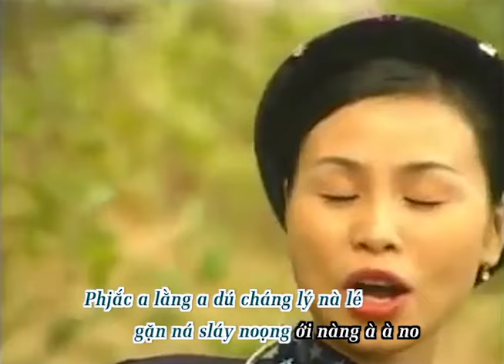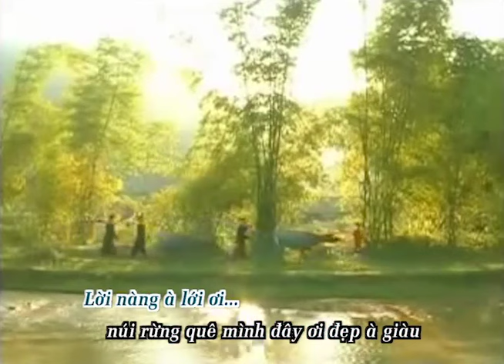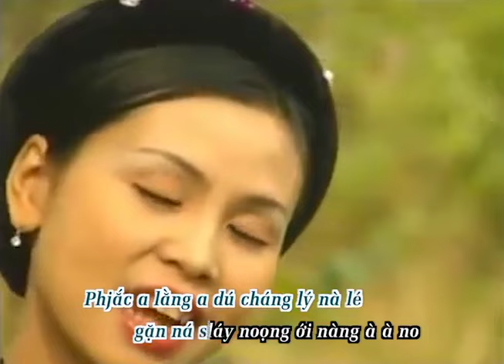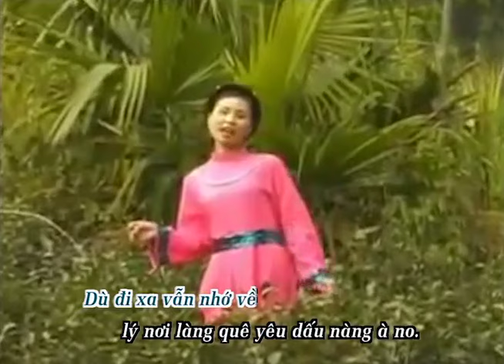Dân ca Tày - Quê hương pjàu mjạc